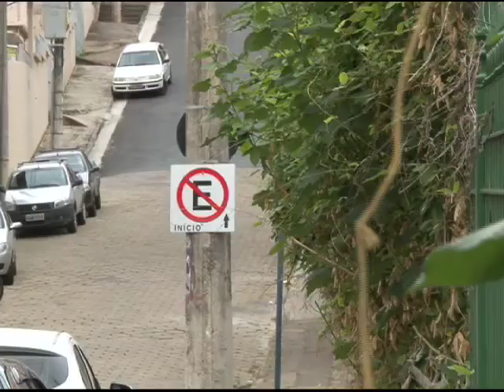Reclamação Mato rua Hugo Saporetti